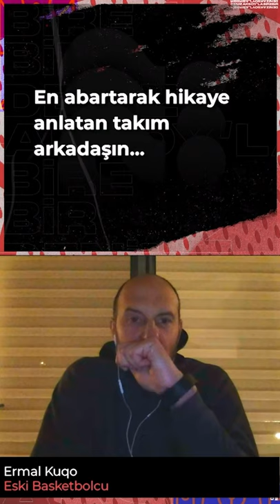Deniz Aksoy'la Bire Bir - 4. Bölüm Tanıtımı (Konuk: Ermal Kuqo)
Bire Bir'de Deniz Aksoy'un bu haftaki konuğu: Ermal Kuqo! Bire Bir şimdi Gain'de!